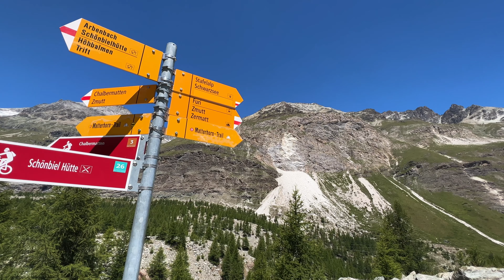Matterhorn Switzerland Hike | Day 2: Schonbiel Hut - Schwarzsee | Zermatt Switzerland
This is my Matterhorn Switzerland Hike vlog #2. I hiked 10 days above Zermatt and stayed at the mountain huts along the way, to photograph Matterhorn from various places and angles. This is Day 2 of my 10-day journey from Schönbiel Hut to Schwarzee. Enjoy the view of the Matterhorn and the dramatic scenery around it!  Don’t miss the sunset time-lapse at the Matterhorn at the end.

0:00 Intro/ Previous day
0:39 Sunrise at Matterhorn's north and west face
1:53 Departing Schönbiel Hut
3:38 Zmutt Valley and the hydroelectric project
5:45 Holly cows!
6:37 Matterhorn view
8:19 Schwarzsee and the chapel
8:48 Hotel Schwarzsee
10:32 Sunset at Matterhorn/ Outro

マッターホルンに憧れて、スイス、ツェルマットにやってきました。マッターホルンを様々な場所から撮影するために、10日間山小屋に泊まりながらトレッキングをはじめました。2日目は、ショーンビエール小屋からシュヴァルツゼー まで約11キロ歩きます。角度が変わっていくマッターホルン、氷河湖、お花畑とマッターホルンの美しい風景…、夕日に照らされたマッターホルンの迫力のタイムラプスもお見逃しなく！